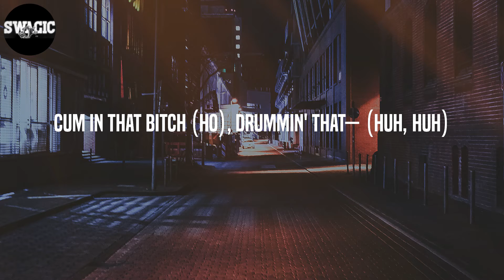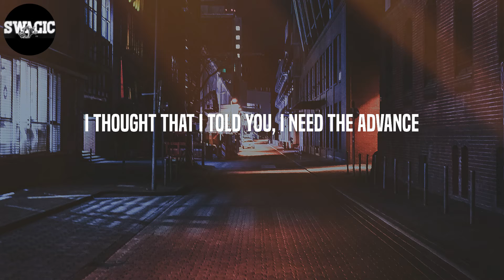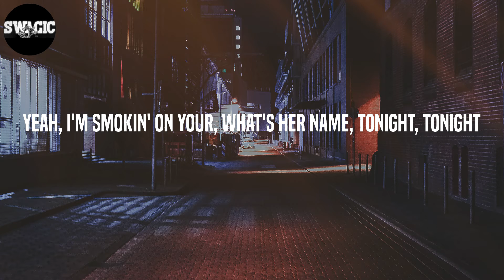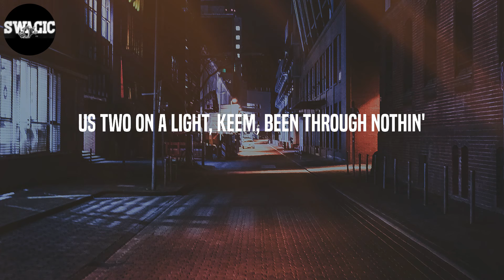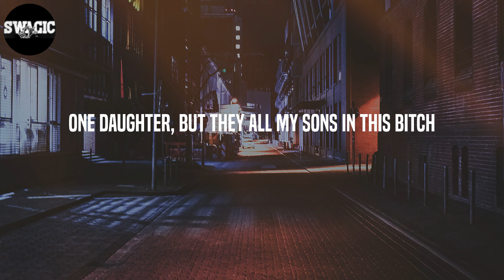Baby Keem - family ties (Lyrics)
Lyrics: family ties - Baby Keem
2021, I ain't takin' no prisoner